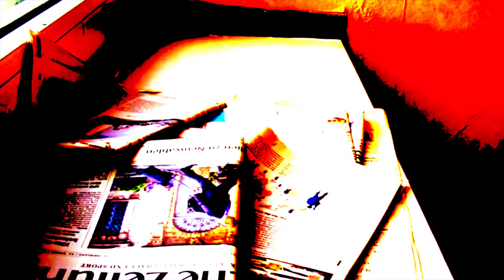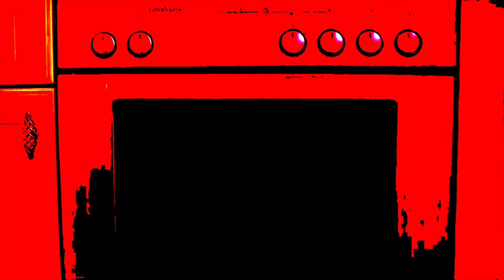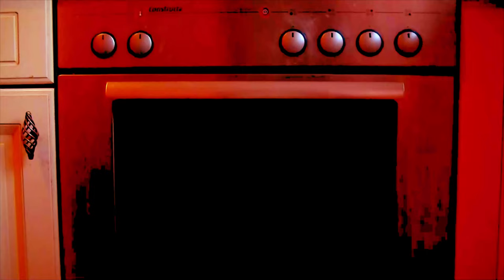🎥 Ein heißer Sommer in Colorado ( Short film )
ِA Hot Summer In Colorado in german ( english subtitled)
the first finished work on "The Unfinished Work "